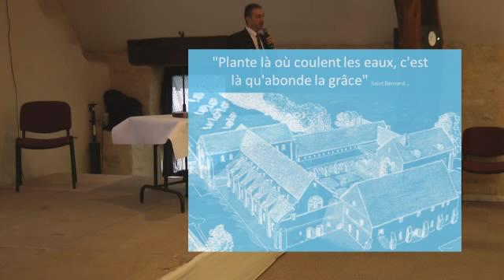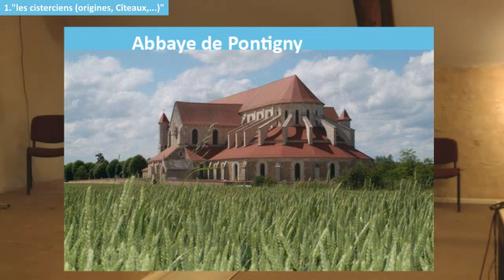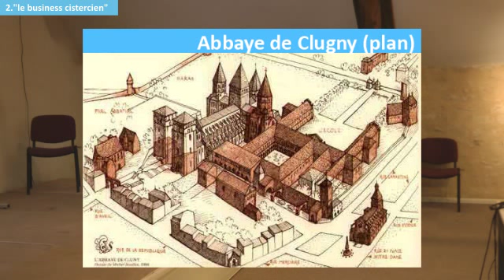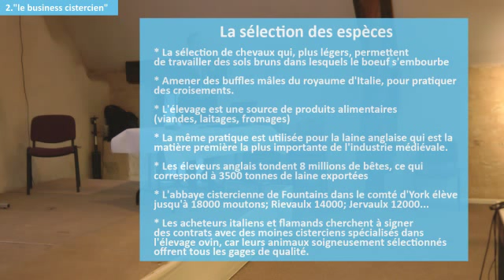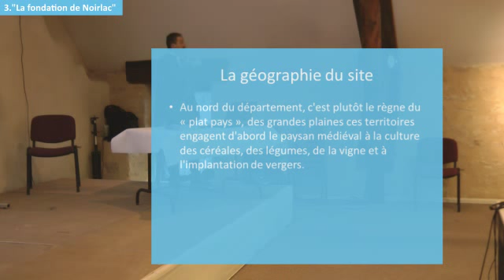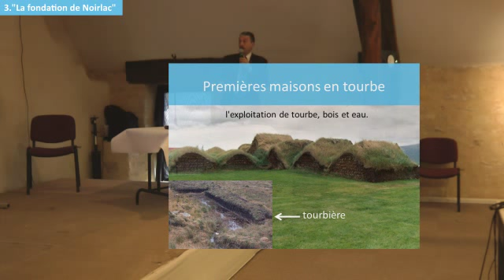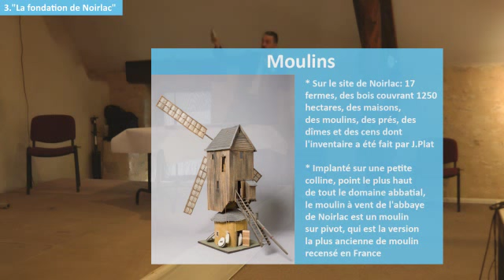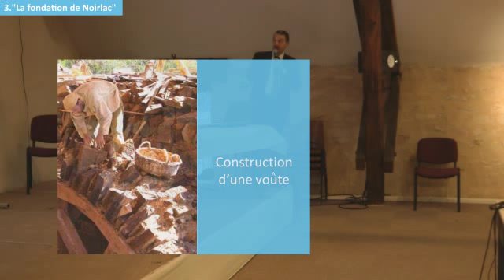Noirlac, paysage cistercien par Didier Vandeporta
Les abbayes cisterciennes, répondant à une profonde attente spirituelle, bénéficiaient d'un extraordinaire élan de générosité de donateurs. C'est ainsi que Ebbes V de Charenton fit dont des terres de Noirlac aux moines venus de Clairvaux. En friche, marécageuses, à l'écart du monde, ces parcelles devaient néanmoins être aménagées afin de répondre aux besoins primordiaux du monastère: la culture, l'élevage et la construction du bâti. Aux premières constructions en bois, permettant la survie de la communauté, succèderont des bâtiments en pierre élevés par des carriers, manoeuvres et compagnons...

Didier Vandeporta est guide à l'abbaye de Noirlac